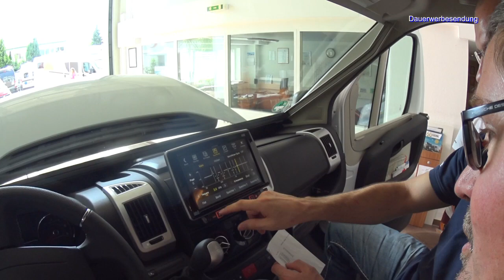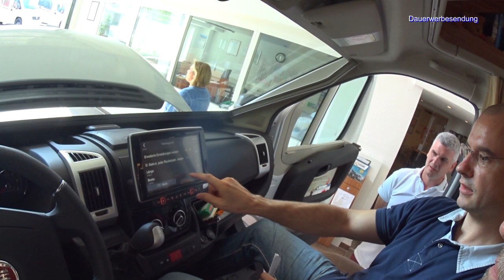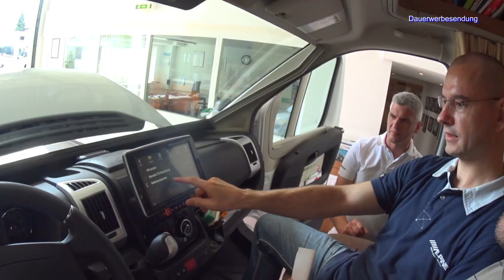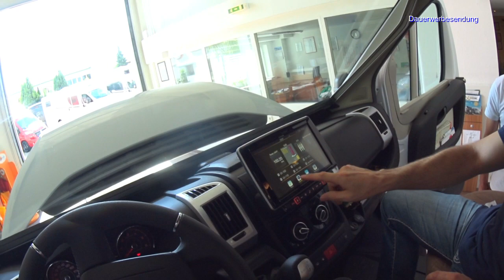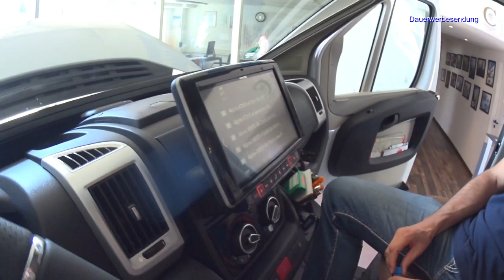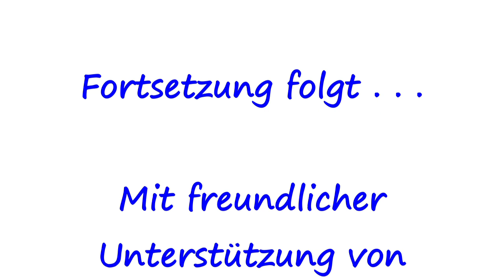Infotainmentsystem ALPINE X902D-DU | Teil 1 | Der EINBAU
Hallo zusammen, wir starten in unserem heutigen Video mit unserer Reihe rund um unser Infotainmentsystem von Alpine.

Wir wünschen Euch viel  Spaß und danken Euch für's Zuschauen.
HIER KÖNNT IHR UNS AUSSERDEM BEGLEITEN:
Da wir schon häufig gefragt wurden, mit was für einer kleinen Kamera wir filmen, haben wir sie Euch hier nochmal verlinkt

Das sind die passenden Speicherkarten dazu:

Toni fotografiert übrigens mit diesem Fotoapparat:
und mit diesem Objektiv

Leni fotografiert mit
(gibt aber ein neueres Modell
- von der Kamera, nicht von Leni ;-)

Vielen lieben Dank und herzliche Grüße von Eurer Leni & Eurem Toni.